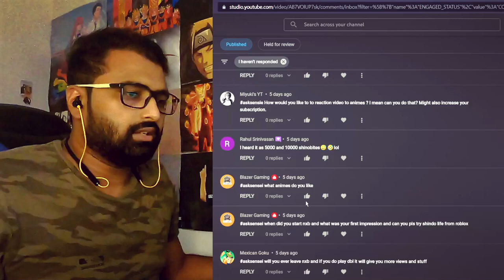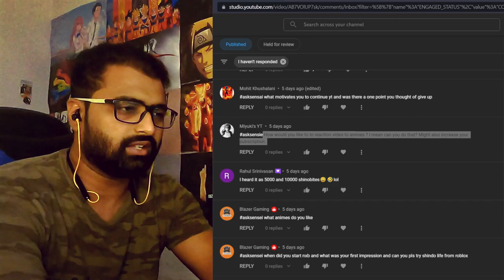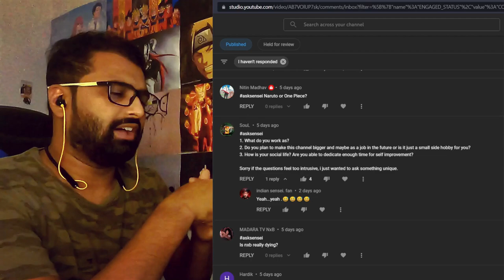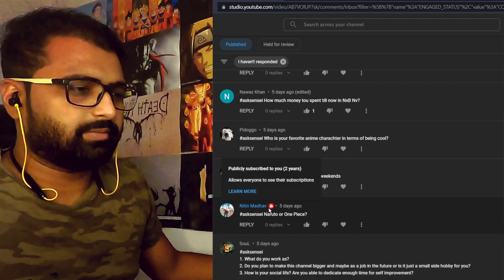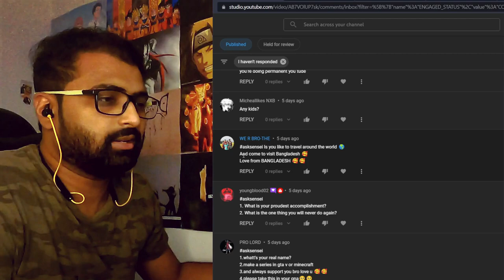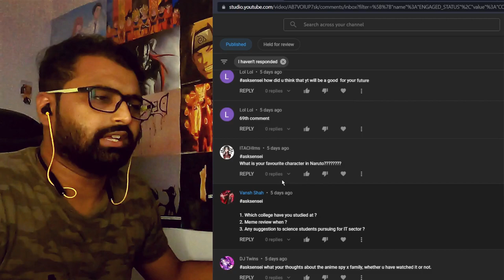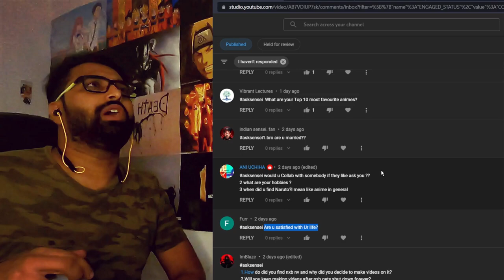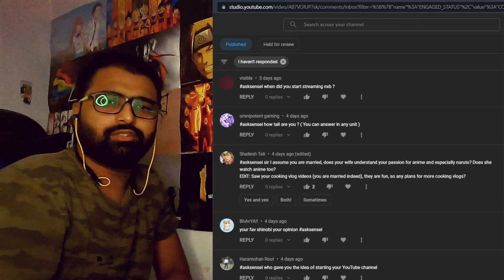~14k Subscribers Special Questions Answered | Fav. Anime? Fav. Character? Career? All Answered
Intro Music 🎧